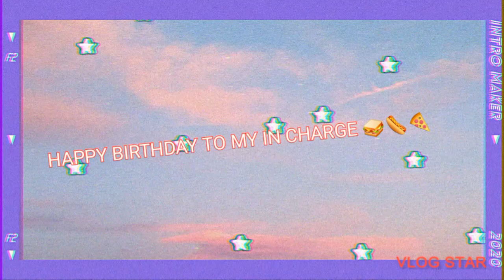VLOG:: HAPPY BIRTHDAY TO MY NURSE IN CHARGE ONE🥪🥪🌭🍕🥪🌭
PLS this Vlog is about M In charge birthday